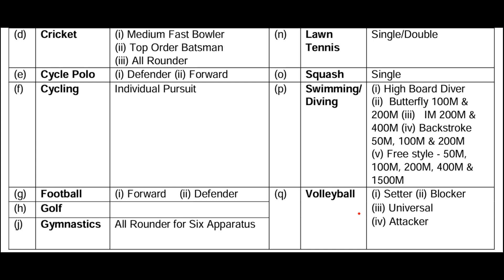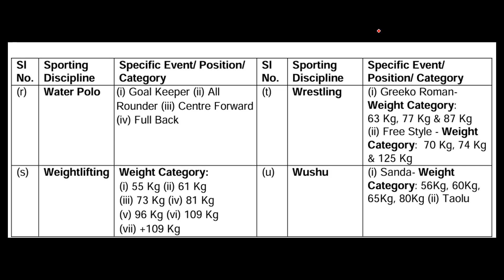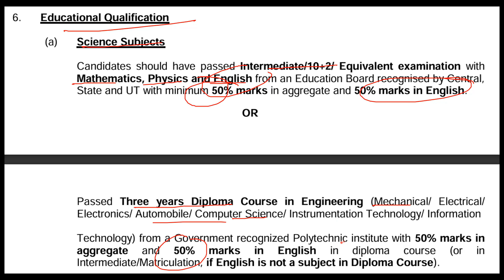Airforce agniveer intake 012024 online form| agniveer airforce apply online 2024